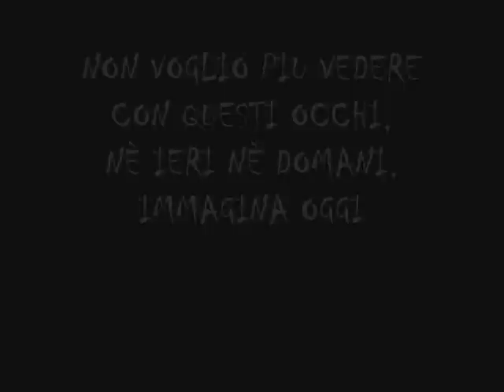Il Guru - Non voglio più vedere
Nuovo pezzo di Hey-n Il Guru registrato a Tolmezzo (Ud) da Sahm e mixato da Microspore è il primo di una lunga serie di singoli che usciranno nel futuro prossimo
TESTO :
Gli amici dei miei amici si sono rovinati
i miei amici sono qua ma siamo condannati
vivendo da dannati da veri tartassati
torti presi torti dati pure appena presentati
se siamo motivati il male ci ha comprati
male condizionati male da tutti i lati
il bene non esiste esiste essere schiavi
e tutti quelli buoni dal male so acquistati
a te ti compran facil e a me mi compra un lapiz
3 buste con la terza credi sia mezza gratis
purtroppo in questo mondo viviamo annebbiati
ce l hanno messo in culo ci hanno raggirati
la storia non cambia da roba a bamba
alcool , tabacco generale fattanza
alla finale rigori a oltranza
nessuno vince ma ci si stanca

NON VOGLIO PIU VEDERE CON QUESTI OCCHI
NE IERI,NE DOMANI, IMMAGINA OGGI
CHE SONO STUFO DI TUTTI QUESTI QUESITI
MENTRE VIVIAMO STRETTI DA VERI PARASSITI

E i parassiti sai che s ammucchiano stretti
sempre condizionati dagli altri o loro stessi
tu non mi condizioni odio le convinzioni
perchè solitamente i convinti sono i coglioni
e allora vivo e basta non mi ricordo il giorno
io non rispondo mai se mi chiamasse il mondo
ma non ho il cellulare non mi può trovare
trovai un anima gemella ci divide il mare
annego dentro al male senza saper nuotare
e se lo sapessi fare mi son lasciato andare
e mentre sto annegando non chiederò il tuo aiuto
dammi una penna e un foglio così poi vi saluto
visto che c hai l intuito e pure un gran bel fiuto
illumina te stesso più di ogni in assoluto
questo resterà il trucco io morirò per voi
ma io non son dio e questo è  passo e chiudo